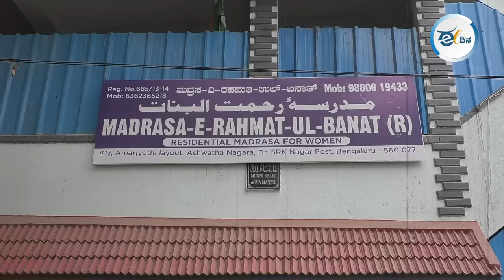ಬೆಂಗಳೂರಿನ ಮದರಸಾವೊಂದರ ಬಾಲಕಿ ಮೇಲೆ ಆಯೋಗದಿಂದ ಹಲ್ಲೆ; ಸಂತ್ರಸ್ತ ಮಗು ಹೇಳಿಕೆ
ಮದರಸಾಗಳನ್ನೇ ಟಾರ್ಗೆಟ್ ಮಾಡಿಕೊಂಡು ದಾಳಿ ಮಾಡುತ್ತಾರೆಂಬ ಆರೋಪ ಹೊತ್ತಿರುವ ರಾಷ್ಟ್ರೀಯ ಮಕ್ಕಳ ಹಕ್ಕುಗಳ ಆಯೋಗದ ಅಧ್ಯಕ್ಷ ಪ್ರಿಯಾಂಕ್ ಕಾನೂಂಗೊ ಶುಕ್ರವಾರ ಬೆಂಗಳೂರಿಗೆ ಬಂದಿದ್ದರು. ಕಾರ್ಯಾಚರಣೆ ವೇಳೆ ಮಗುವಿನ ಮೇಲೆ ಹಲ್ಲೆ ಮಾಡಿರುವ ಆರೋಪ ಆಯೋಗದ ಮೇಲೆ ಬಂದಿದೆ. ಜೊತೆಗೆ ಯಡಿಯೂರಪ್ಪನವರ ಮೇಲಿನ ಪೋಕ್ಸೋ ಕೇಸ್ ಕುರಿತು ಆಯೋಗದ ಅಧ್ಯಕ್ಷ ಪ್ರತಿಕ್ರಿಯಿಸದೆ ಹೊರಟು ಹೋಗಿದ್ದು ಹೀಗೆ.‌..